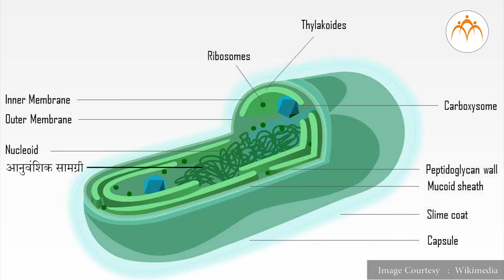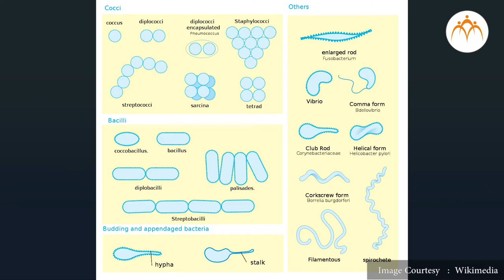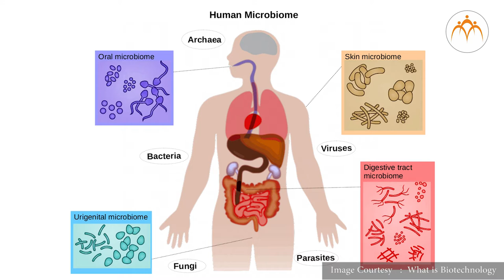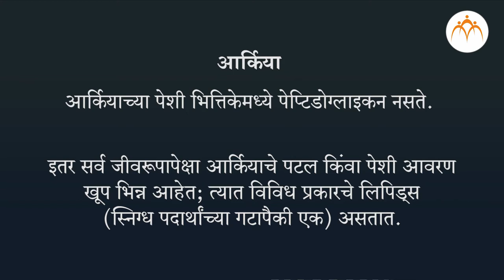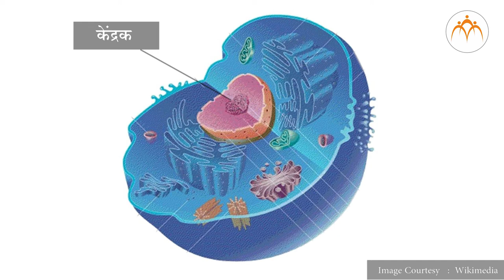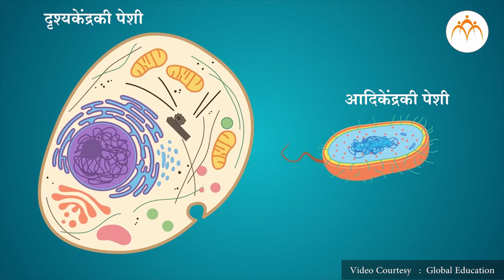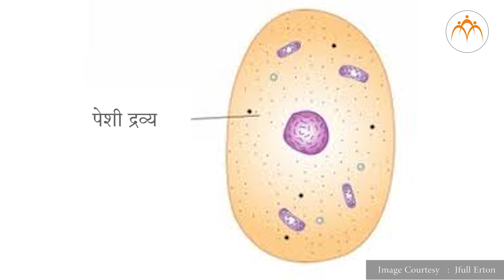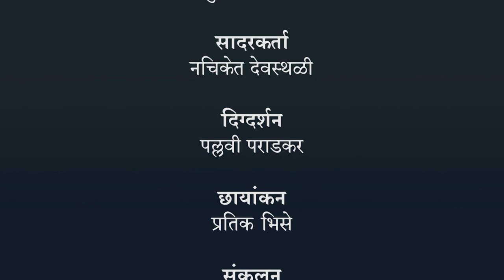पेशी आणि पेशी अंगके - ओळख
पेशी आणि पेशी अंगके, पेशी आणि पेशी अंगके - ओळख,8th,Science,Jnana Prabodhini,Maharashtra Board,